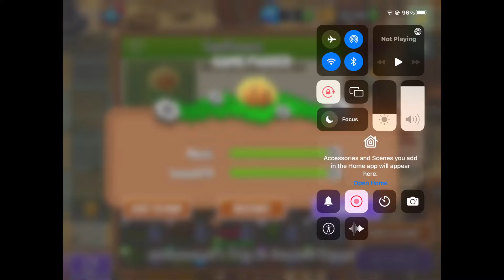Pvz 2 #3 getting the grave buster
Might take a while for p4